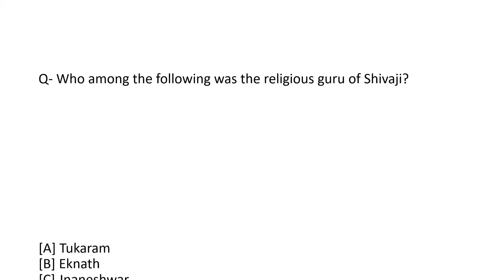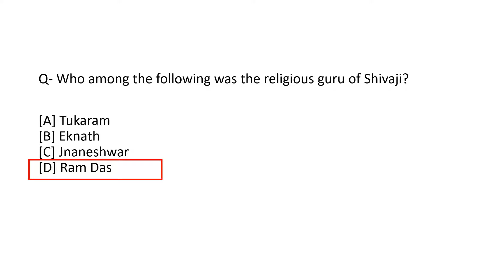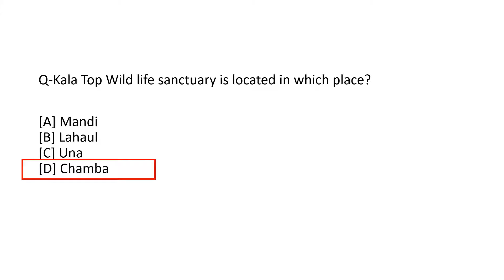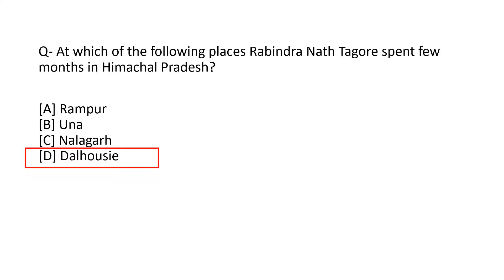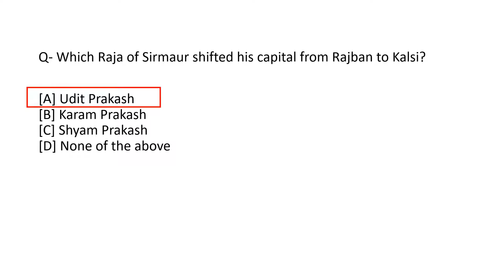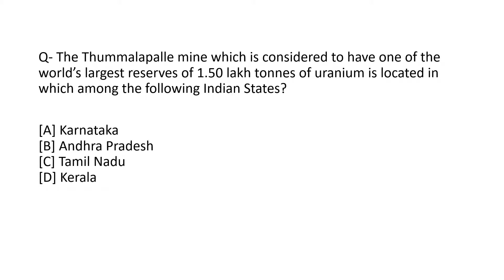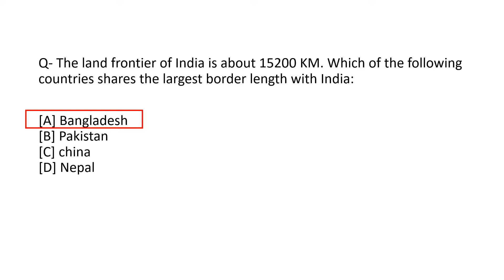Quiz Questions || Interview Questions || General Knowledge